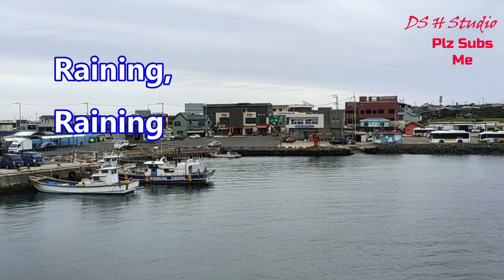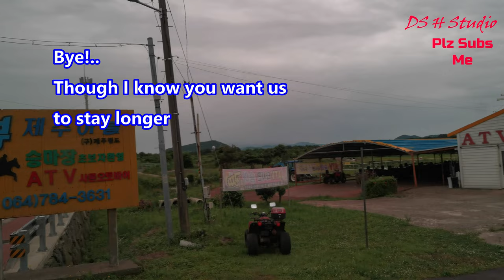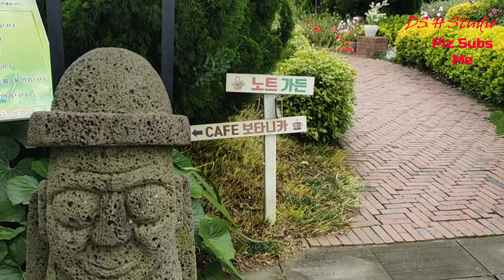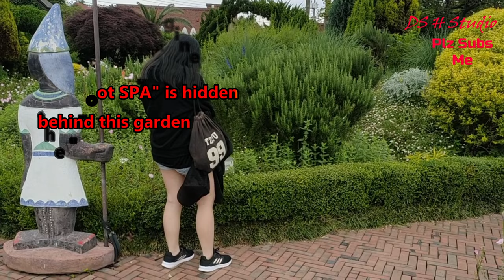Korea | ATV ride | Mackerel and hairtail fish | Sightseeing Grandeur of Korea | EP 11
After visiting the White (Coral) Sand Beach (서빈백사해변(홍조단괴 산호해변)), we head back to the jetty to take the ferry back to Jeju; back there, we experience our first ATV ride, and we have our lunch Braised Mackerel with unique fried hairtail fish. We, with our journey to bring you on a trip (带着你一起去旅行), lets travel on. Countries (Korea Seoul Jeju Island Bushan) Stay tune, guys & enjoy some music

This is another long series of videos for a full of great food, we will show you where in our next video.

Be sure to subscribe and ring the bell if you would want to see more, as I will be uploading new video every Monday 5PM (+8 UTC) Notice the change from Sunday as we would want to accommodate some LIVE music on the weekend Saturday and Sunday which is something we been doing quite a while previously (ie on Monday & we decided to do a swap)
Lastly, do share along with your friend

Korea | Grandeur 8D6N - EP11
Chapter:
00:00 - Introduction
01:15 - Continue sightseeing while heading to the Jetty to ferry back
04:40 - Head for lunch
06:17 - ATV ride
08:32 - Heading out continue sightseeing to foot SPA
11:06 - foot SPA
13:08 - Thank You so much for watching
13:26 - more options for videos

8D6N Grandeur of Korea by Chan Brother

DAY 3 JEJU - UDO ISLAND – JEJU
Breakfast / Braised Mackerel with unique Fried Hairtail fish Lunch / Pork Shabushabu Steamboat Dinner)

After breakfast, go on a scenic ferry ride to Upd Island, known for its breathtaking scenery, natural sights and marine life. Make your way to the lighthouse on Udobong Peak, the highest spot on the island, where you will marvel at golden canola fields and stunning panoramic views of the island and its surroundings. Next complete your island jaunt with stops at 2 equally mesmerising beaches popular for different reasons - Geommeolle beach for its shiny black sand and Seobin Baeksa for its resplendent white coral sand. Head back to Jeju where you will be treated to a delicious Braised Mackerel with unique Fried Hairtail fish lunch. Begin your afternoon with an exciting all-terrain vehicle (ATV).

✈️ Korea
1. Korea | White Coral Sand Beach (서빈백사해변(홍조단괴 산호해변)) | Sightseeing Grandeur of Korea | EP 10
2. Korea | Black Sand Beach 검멀레 해변 | Prince U-do 3 Story Shop | Sightseeing Grandeur of Korea | EP 09

2. Royal Caribbean | Quantum of the Sea | Cruise to nowhere Singapore | 5 Best Sceneries and Views